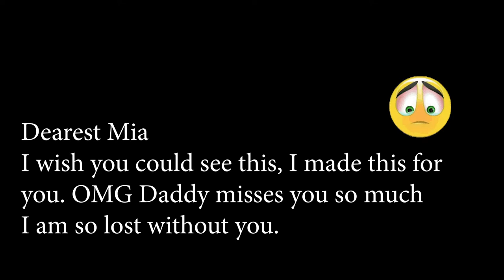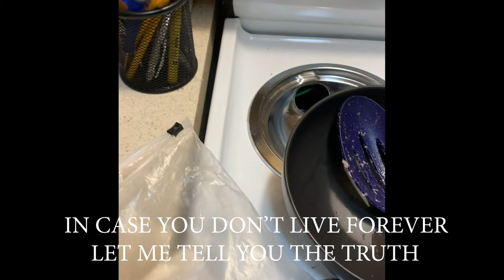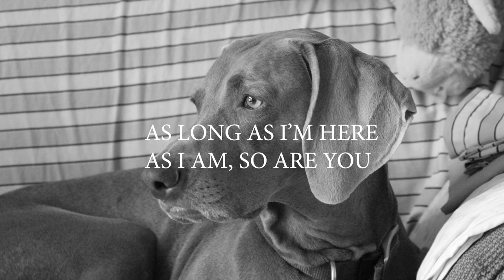In Case You Don't Live Forever